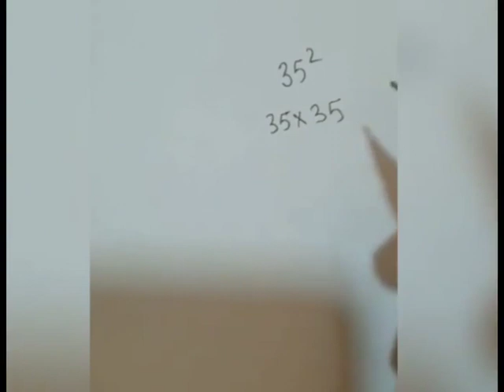NATIONAL MATHEMATICS DAY 2020 @AURA - Assembly By Maths Dept (Primary )